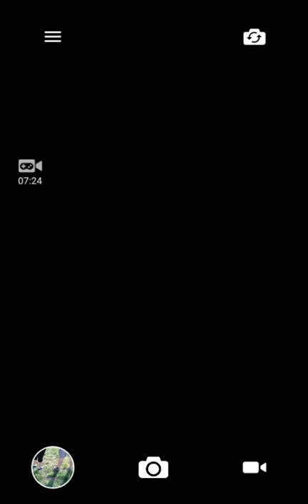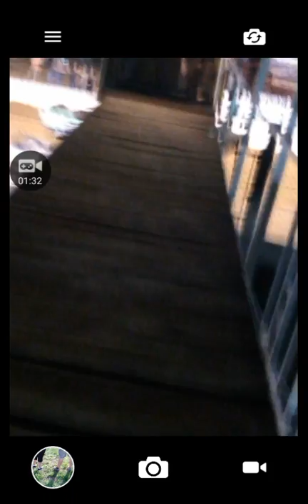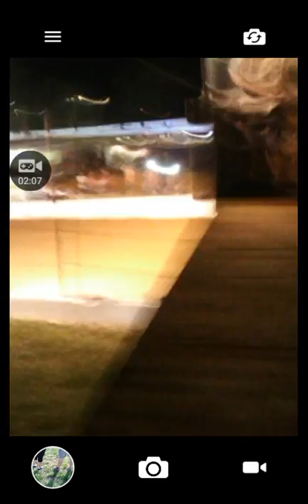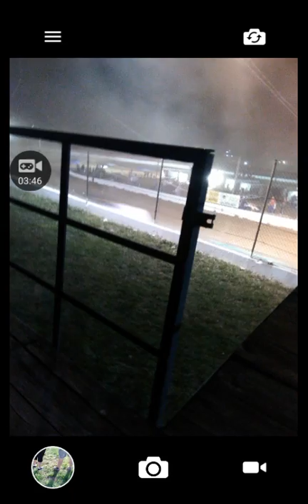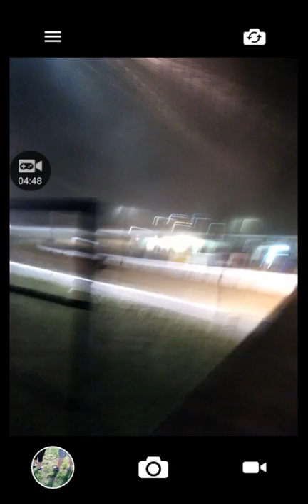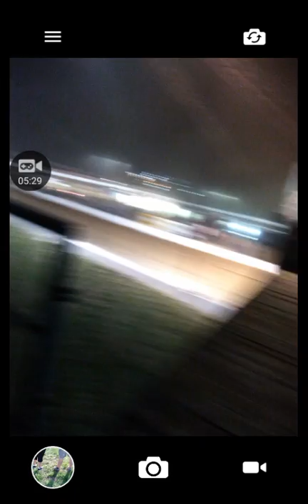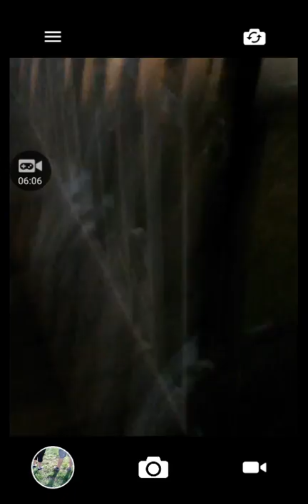Dirt track racing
Broom broom